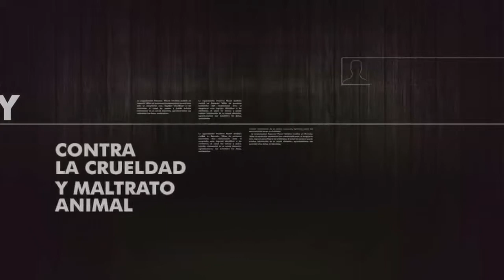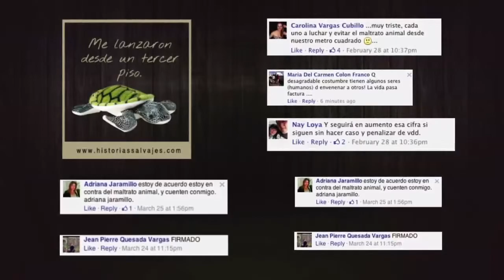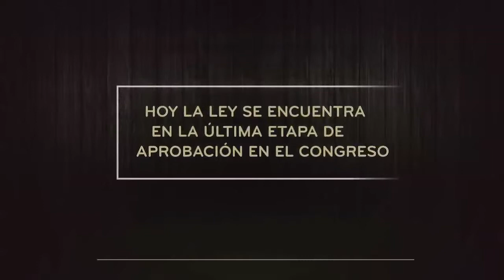Historias Salvajes - Preserve Planet - Español